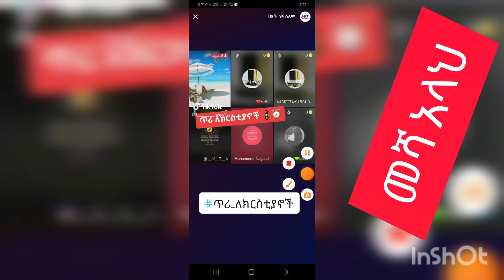ግጥም መሻ አላህ ጥሪ ለክርስቲያኖች ከሀዩ ሰለምቴዋ#